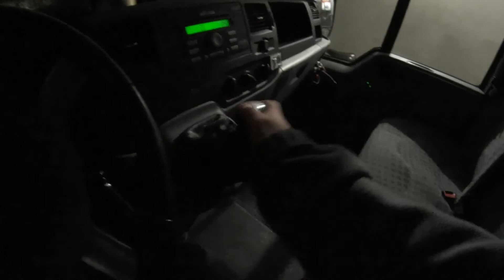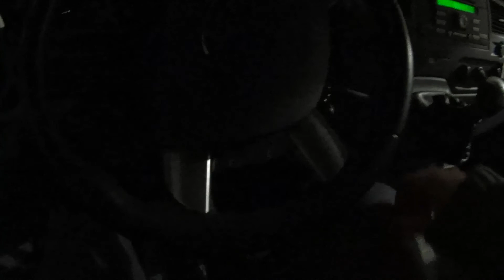Wymiana czujnika światła wstecznego Ford Transit Trend Duratorq MK7 FWD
Jeśli filmik Ci pomógł i chcesz dodatkowo mnie wesprzeć, postaw mi kawę na PIĘKNIE DZIĘKUJĘ :) ⬇⬇ROZWIŃ OPIS⬇⬇
➤MUZYKA:
Dan Lebowitz- Never You Mind